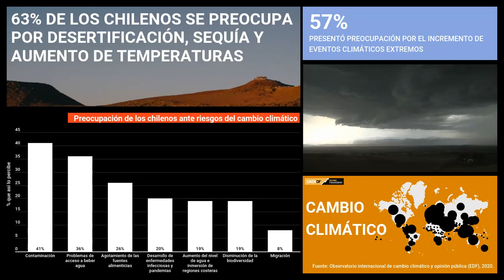¿Cómo perciben los chilenos el cambio climático?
Chile destaca en el cuarto lugar respecto a la percepción de los efectos que este provoca en la población.  Respecto al estudio elaborado el año pasado, el 86% de los chilenos se declara “más preocupado” respecto del cambio climático, mientras que el promedio en el resto de los países consultados alcanzó el 70%.